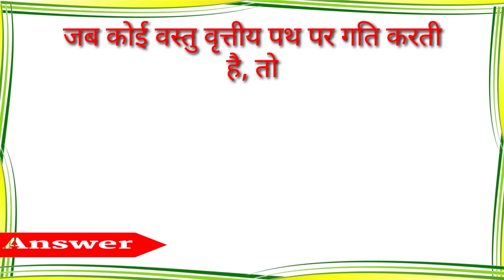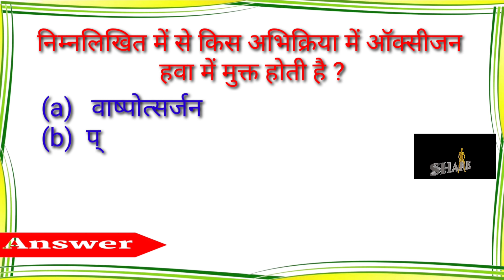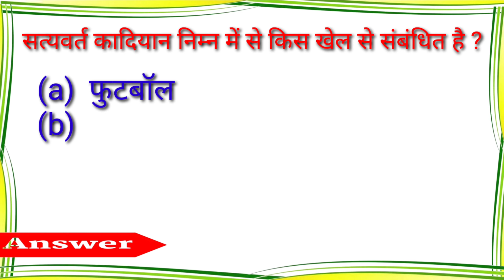10 महत्वपूर्ण प्रश्न सभी Exam के लिए | Gk Questions and answers|Railway PYQ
10 महत्वपूर्ण प्रश्न सभी Exam के लिए | Gk Questions and answers|Railway PYQ|gk